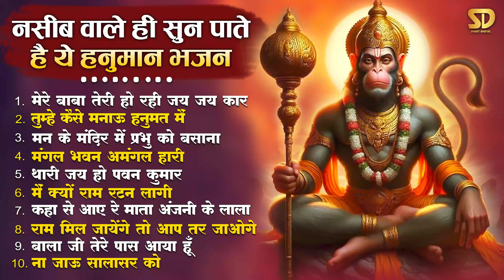नसीब वाले ही सुन पाते है ये हनुमान भजन Top 10 Hanuman Bhajan Bajrangi Bhajans | Hanuman Ji Ke Bhajan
► Production Head: Ishan Narrang
► Music Label: Smart Digital
► Copyright: Smart Digital